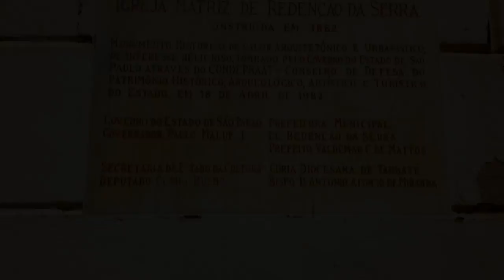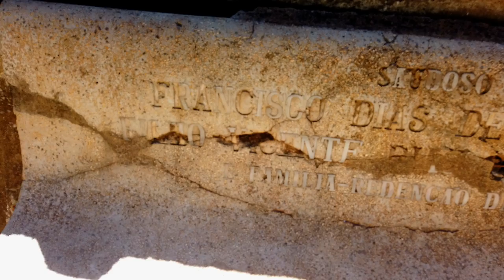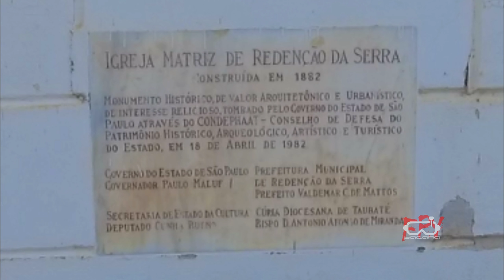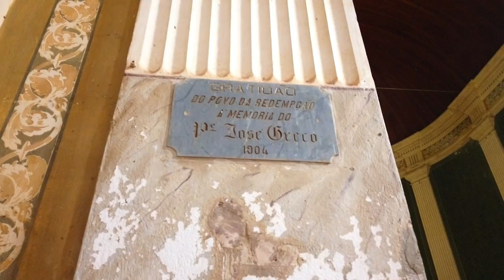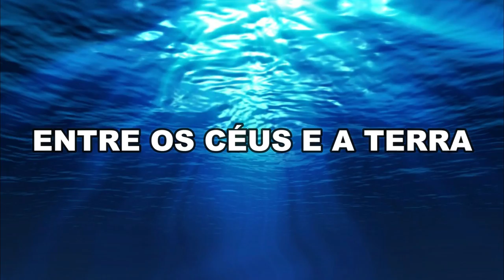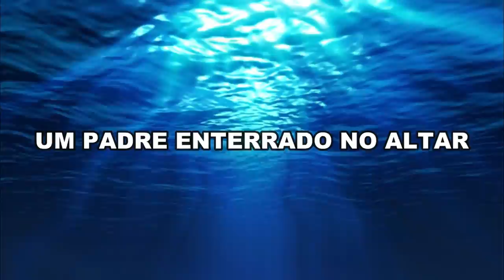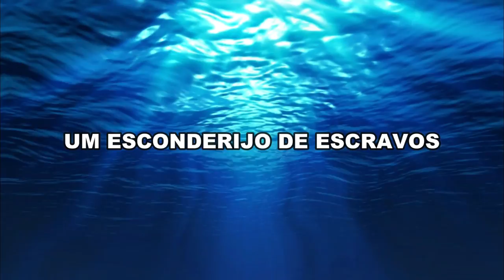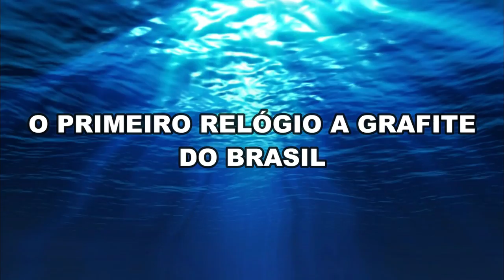A Cidade dos Escravos ENGOLIDA pelas Águas, a Antiga Redenção hoje REAPARECE.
No Lugar que um Dia foi uma cidade, hoje só Resta a Majestosa Igreja de Redenção da Serra, Encontramos Relíquias do Passado dentro dela, um Projetor a Carvão Doado por Mazzaropi é  um dos Tesouros Guardados a Sete Chaves. uma Igreja Construída por Escravos. A Primeira Cidade Paulista a Libertar os Escravos, Antes mesmo da Lei Áurea.